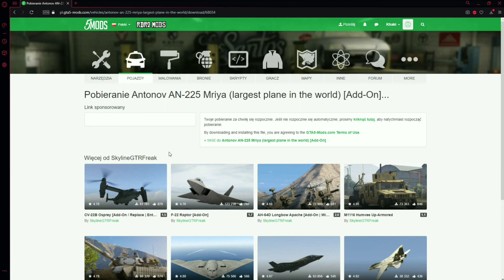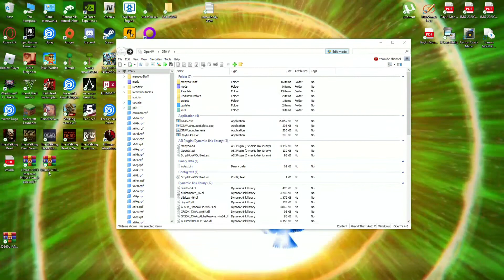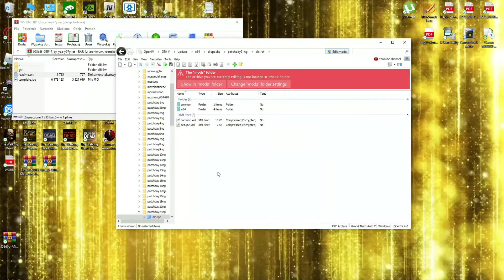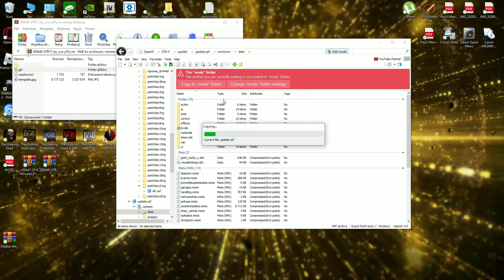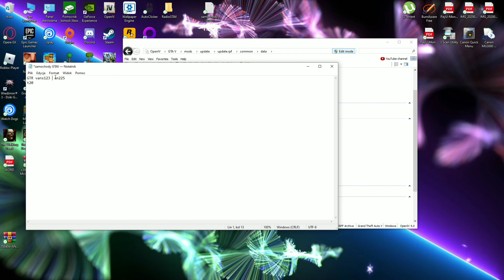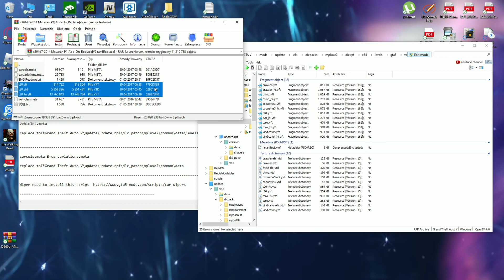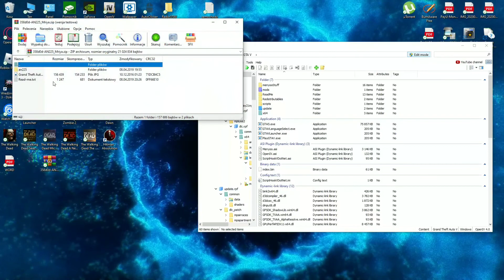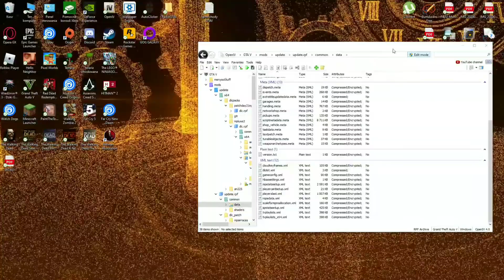GTAV jak zainstalować auta ADD-ON oraz replace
Napisz w komentarzu swojego moda którego chcesz zobaczyć jak zainstalować!
Linki:
Zostaw suba oraz łapkę jeżeli pomogłem!